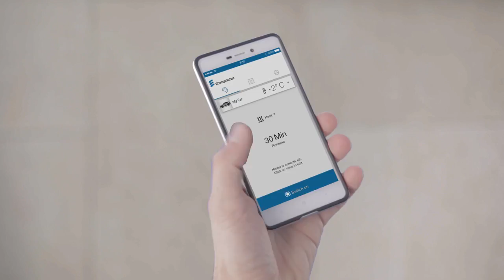Hydronic3 (15 sek)